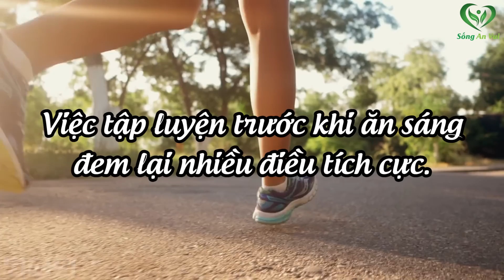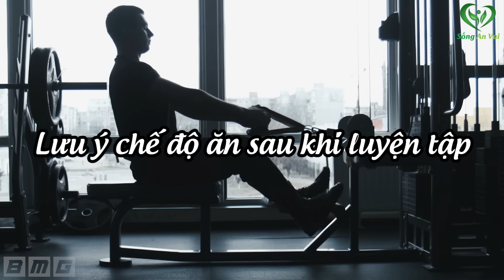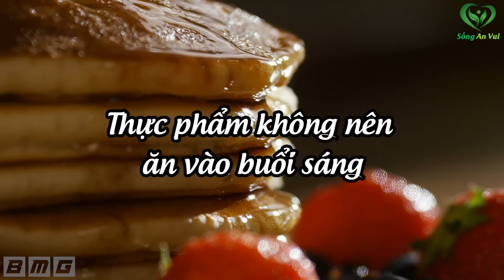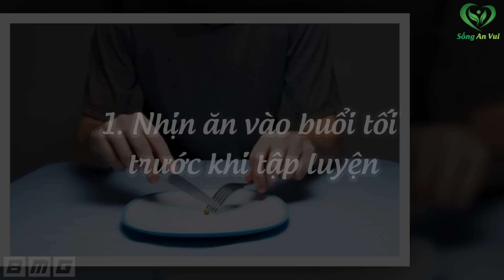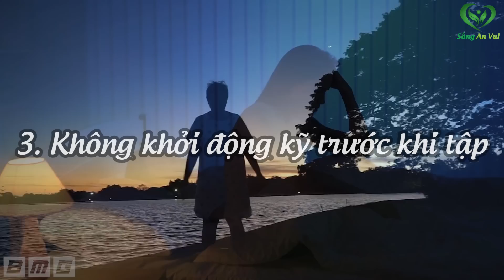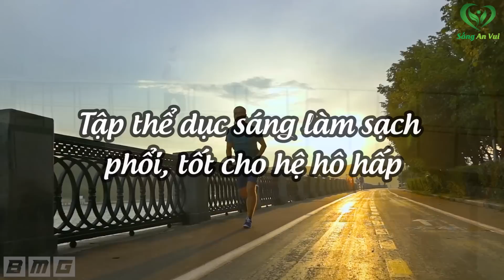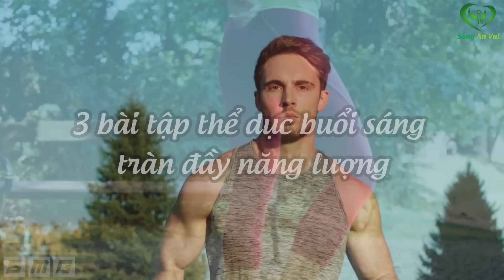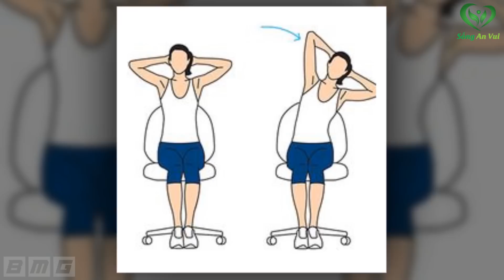Tập Thể Dục Mà Không Biết Điều Này Thì Rước Họa Vào Thân (100% Bạn Đang Làm Sai)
Tập Thể Dục Mà Không Biết Điều Này Thì Rước Họa Vào Thân (90% Bạn Đang Làm Sai)

Fanpage: Fb.com/songanvui102